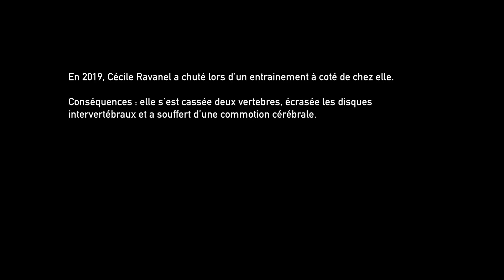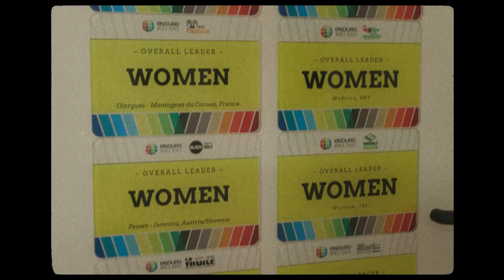Cécile Ravanel - New Beginning (English Subtitles)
Cécile and Cédric Ravanel's lives have always revolved around riding bikes.
They have done it all. And won a lot!
In 2019, after three years at the top of the Enduro World Series, Cécile crashed whilst training and suffered serious injury.
It was an injury which slowly forced her to retire from racing in February 2021, and to allow her to concentrate on a new goal; training young riders!
This quote alone sums up Cécile's motivation and her state of mind.
She said, "It's definitely motivating, to look forward to seeing how far they can go, how far we can accompany them. It's almost more stressful than when you're on the bike!"

A new beginning which is ultimately nothing more than the continuation of her entire magnificent career!

Rider : Cécile Ravanel
Film & Edit : Gaetan Clary